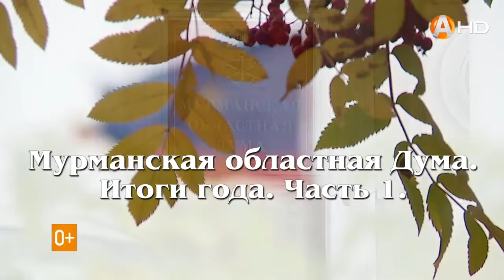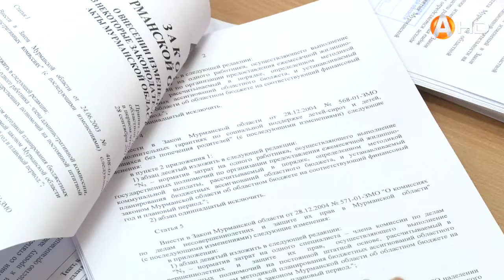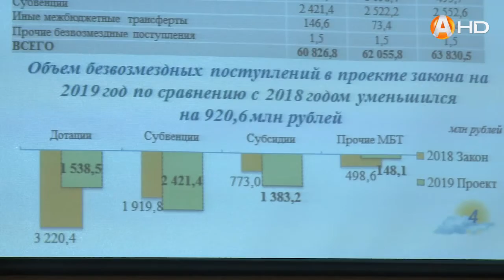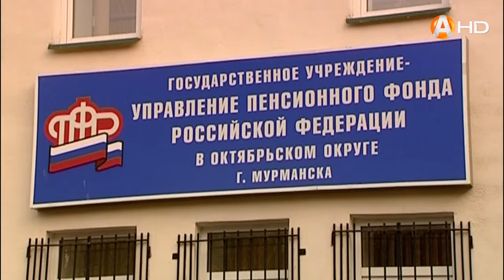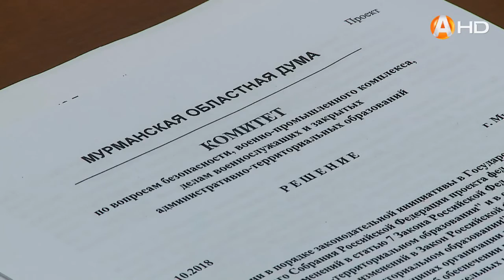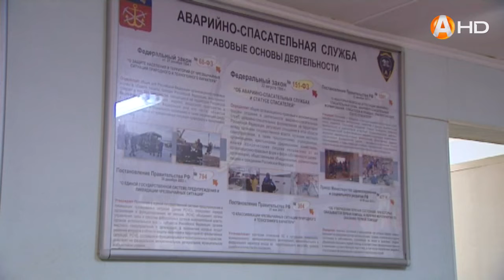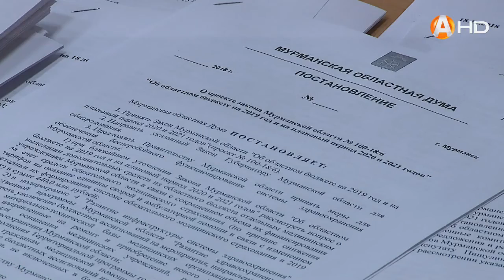Мурманская областная Дума. Итоги года. Часть 1